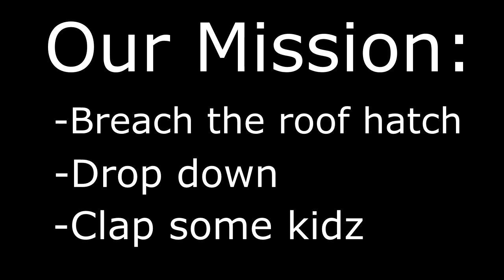WELCOME TO HELIX!!!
WE ARE HELIX! We really appreciate the support you have been giving us and thanks for taking the time out of your day to watch our videos. We appreciate each and every one of you. Follow our social medias below to keep in closer contact with the owners and members: